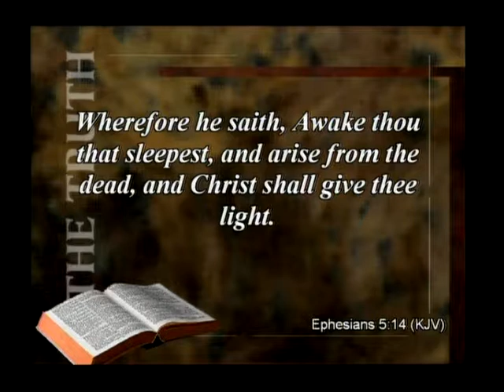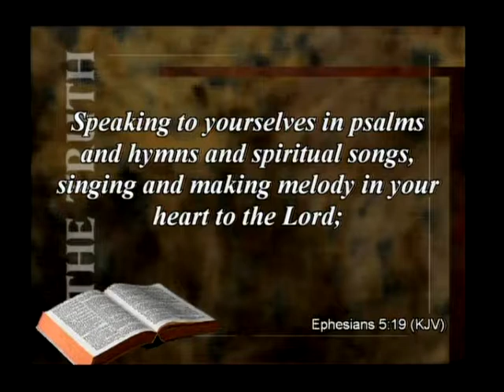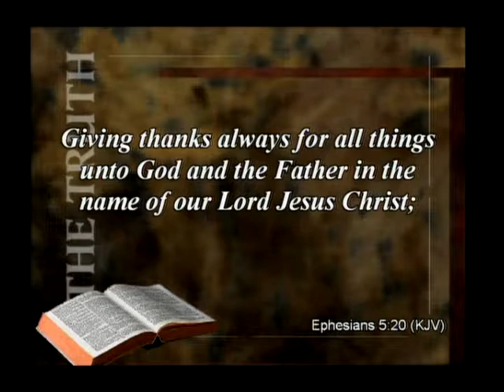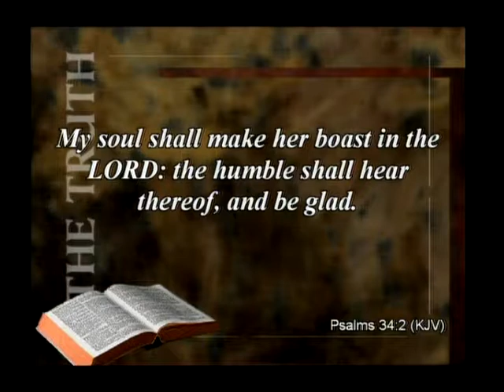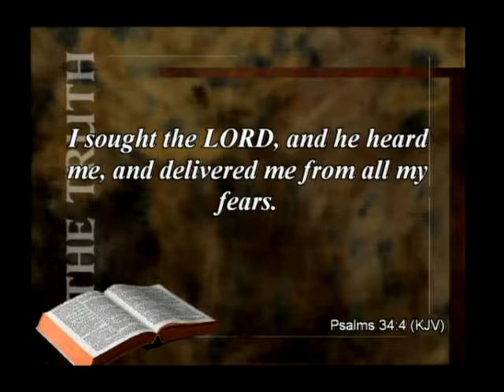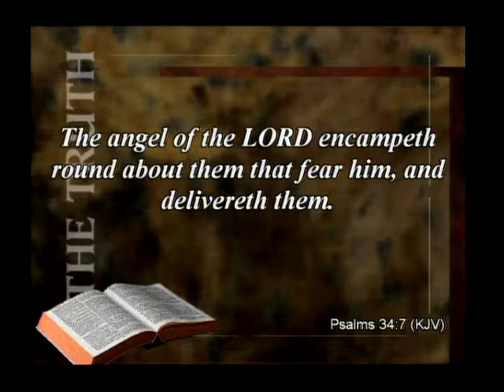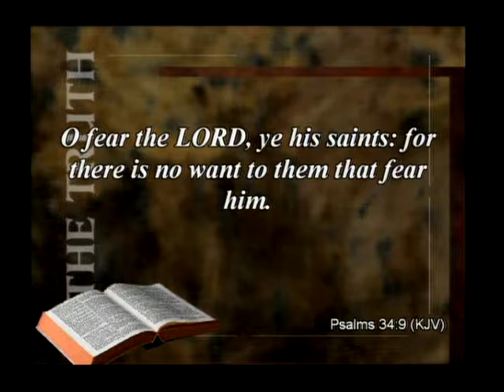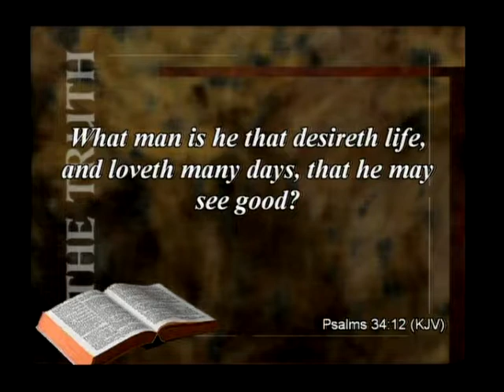Being Thankful To God - Dr. Leslie Howell: Mount Zion Assemblies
RECORDED: 11/26/2017.

Periscope: MTZ Live